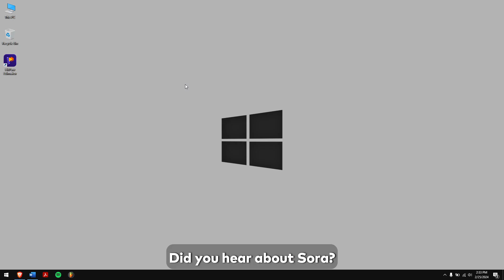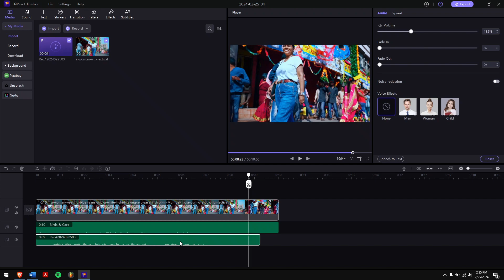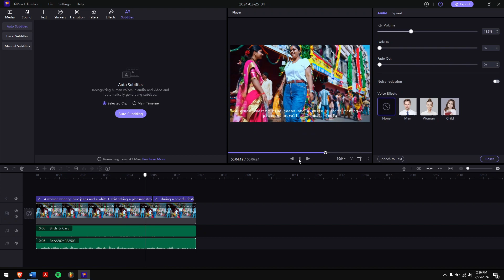Sora Videos No Sound? Add Background Music, Sound and Voiceover Here 🔊🔊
Sora video have no sound or background music?! Add any music, sound effect or AI voiceover with HitPaw Edimakor

You give Sora a text prompt, and it will use AI to make a super realistic video for you. But this video lacks sound or background music. And Sora said that sound is planned for the next phase.

How do we enhance this silent video? Here we use HitPaw Edimakor to add sound effects, music,  voiceover recording and even subtitles.

Add background music or sound to Sora videos 🎶🎶
0:00 Intro
0:18 Sora-generated video example
0:35 Sora video no background music or sound
1:02 Use Edimakor to add music or sound effect
1:18 Use Edimakor to add voiceover
1:42 Use Edimakor to add subtitles
2:09 Outro

With Sora AI and HitPaw Edimakor, we can easily create stunning videos with music and sound.